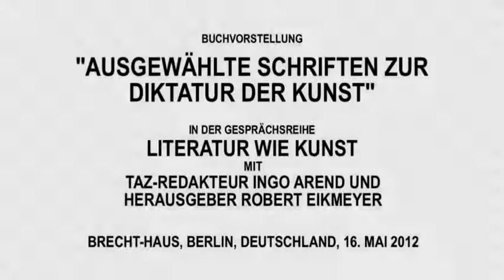003 JONATHAN MEESE 16 5 2012 BERLIN BRECHT HAUS